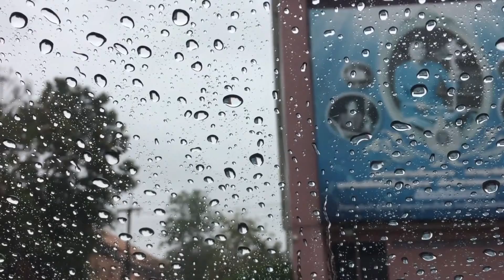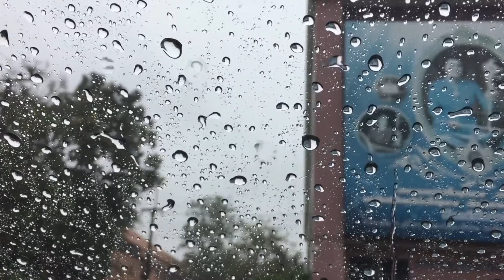Get Some Rest And Go To Sleep When You Hear The Rain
Relax by listening to the rain with soft music and go to sleep sweetly